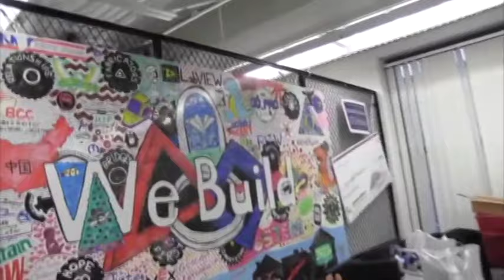Schooling Around: Episode 33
Schooling Around host John Oetjens discusses Sex Trafficking in Michigan.